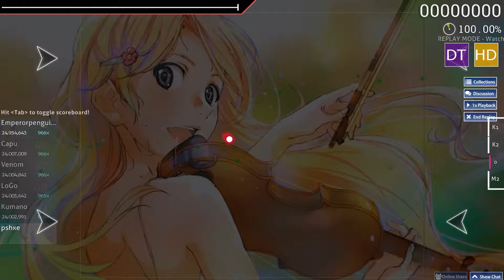299 pp im actually proud of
discusting ur too nervous almost 100 ew